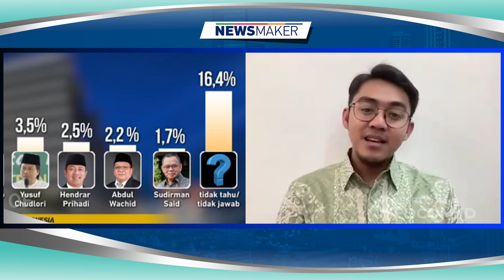SAKSI MATA PERTEMUAN PKS-KAESANG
Kunjungan Kaesang Pangarep, Ketua Umum Partai Solidaritas Indonesia atau PSI ke markas DPP PKS, mendapat sorotan besar publik. Publik penasaran ada apa di balik kedatangan anak bungsu Presiden Jokowi, di markas PKS, yang merupakan partai politik oposisi Bapaknya. Apalagi nama Kaesang juga beredar di bursa Pilkada Jakarta, dimana PKS mengusung Anies Baswedan sebagai calon Gubenur. Publik bertanya-tanya, apakah PKS akan menduetkan Kaesang dengan Anies di Jakarta?. Atau PKS akan ikut mengusung Kaesang di Jawa Tengah dimana saat ini Kaesang sedang merajai berbagai survei popularitas calon Gubernur Jawa Tengah? Pertanyaan-pertanyaan publik ini akan langsung dijawab oleh Juru Bicara PKS, Pipin Sopian, yang saat ini sudah bergabung melalui Zoom. Selamat Sore Pak Pipin. Terima kasih atas waktunya.